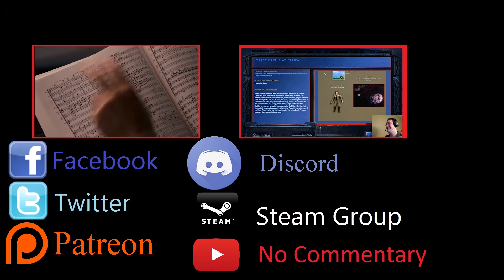Republican Spain Challenge - Hearts of iron 4 - Road to 56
...anyone have some advice?